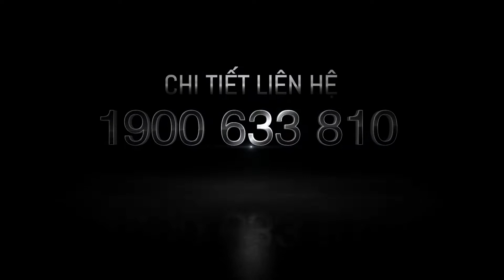ZUMBA HAWAII - KHUẤY ĐỘNG MÙA HÈ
💃 Các vũ điệu Zumba phóng khoáng, sôi động khiến người tập có cảm giá như đang ở trong một đám đông hòa nhịp, cùng vui, cùng nhảy, và cùng đổ mồ hôi và cảm nhận không khí hội hè náo nhiệt trong khi tập luyện.

Đến với lớp tập Zumba, không quan trọng việc bạn phải làm đúng, làm đẹp động tác như thế nào mà quan trọng là Bạn luôn cho thân được chuyển động và tận hưởng cảm giác vui vẻ, thoải mái khi được phóng thích cơ thể, giải phóng được những căng thẳng trong công việc, cuộc sống. Đó chính là lý do tại sao Zumba là một bộ môn luôn lôi cuốn Hội viên tới vậy.

🎵 Hè này, hãy đến Diamond Fitness Center để quẫy hết trong các lớp Zumba vui nhộn cùng với các HLV siêu năng lượng Bạn nhé!
🎁  SỞ HỮU TẤM THẺ TẬP LUYỆN ĐẲNG CẤP TẠI DIAMOND FITNESS CENTER

🌟  SIÊU ƯU ĐÃI - CHỈ TỪ 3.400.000/12 THÁNG

👑 DIAMOND FITNESS CENTER - NHÀ TÀI TRỢ HUẤN LUYỆN HÌNH THỂ CUỘC THI MISS UNIVERSE VIETNAM 2022 & MISS WORLD VIETNAM 2022

🏢CN1: Lầu 2 cao ốc Horizon, 214 Trần Quang Khải, P.Tân Định, Q1
🏢CN2: 338 Lê Văn Sỹ, P.14, Q.3
🏢CN3: 106D Nguyễn Văn Cừ, P.Nguyễn Cư Trinh, Q1
🏢CN4: 168 Xô Viết Nghệ Tĩnh, P.21, Q.Bình Thạnh
🏢CN5: 58 Âu Cơ, P.9, Q.Tân Bình
🏢CN6: 79-81-83 Hoàng Văn Thái, P.Tân Phú, Q.7
🏢CN7: 139 Nguyễn Chí Thanh, P.9, Q.5
🏢CN8: 741 Lý Thường Kiệt, P.11, Q.Tân Bình, HCM
🏢CN9: Lầu 4 Tòa nhà Nguyễn Kim - Số 104, Lương Khánh Thiện, Ngô Quyền, TP. Hải Phòng
🏢CN10: 481- 483 Bạch Đằng, P2, Quận Bình Thạnh, TPHCM
🏢CN11: 1236 Trường Sa Phường 14 Quận Phú Nhuận, TP.HCM
🏢CN12: DIAMOND FITNESS CENTURYON: Tầng 4 TTTM Maslight số 20, đường Lê Hồng Phong, Q.Ngô Quyền, TP.Hải Phòng
🏢CN14: DIAMOND FITNESS CENTURYON BẠCH ĐẰNG HẢI PHÒNG

📍 COMING SOON:
🏢 CN15: DIAMOND FITNESS CENTER THÀNH PHỐ CẦN THƠ